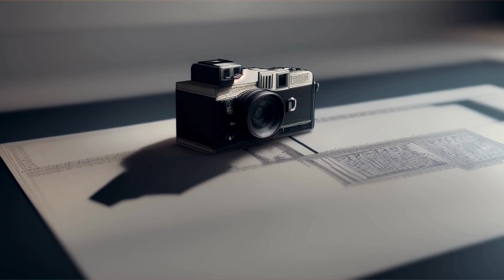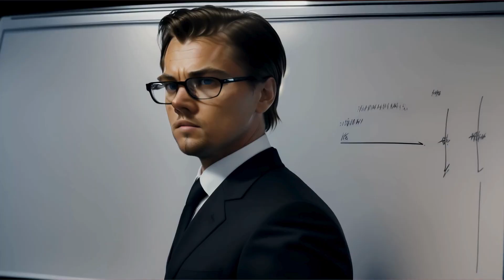Ocean's Eleven Heist ! | AI | Short Film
Share your stories,news events,or any unique internet findings for potential inclusion in our videos,and your name will be honoured in the end card for the story.

"Ocean's Eleven Heist" unfolds as a mesmerizing dance between shadows and deception. Led by the enigmatic Caprio, a mastermind with a mysterious past, a diverse team assembles for the ultimate heist. The heist, meticulously planned with intricate blueprints, propels them into a world of glamour and danger. Amidst the chaos of fireworks and smoke, the team maneuvers through a high-stakes infiltration, cracking the vault's security code with cinematic precision. However, betrayal rears its head, setting off a pulse-pounding chase through a cityscape illuminated by screeching tires and billowing smoke. As layers of deception unravel, Caprio orchestrates a redemption plan, reuniting the fractured team for a final, triumphant act. In the end, standing on the edge of the unknown, Caprio gazes into the moonlit waves, leaving behind an unforgettable tale of suspense, trust, and the relentless pursuit of the extraordinary.

this movie entirely made with AI Assistance